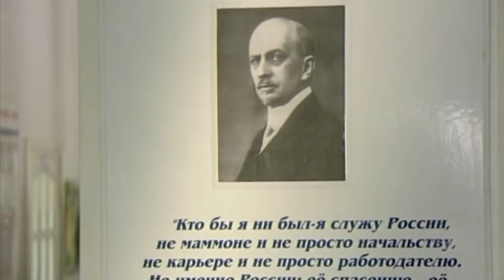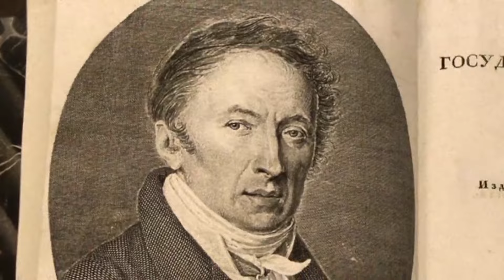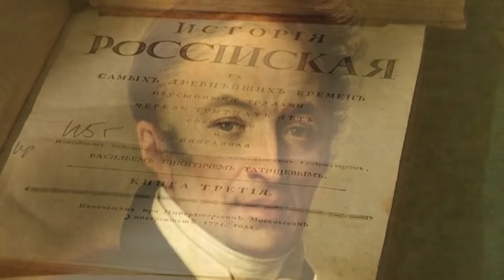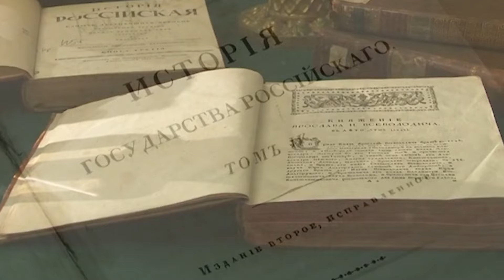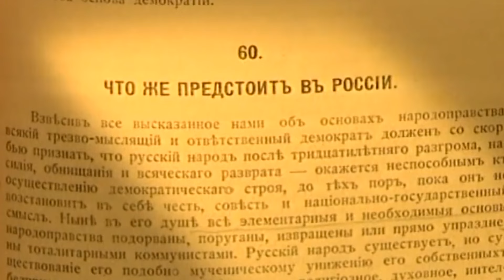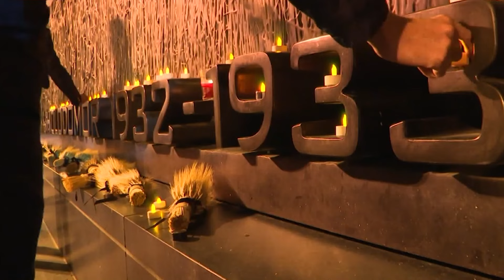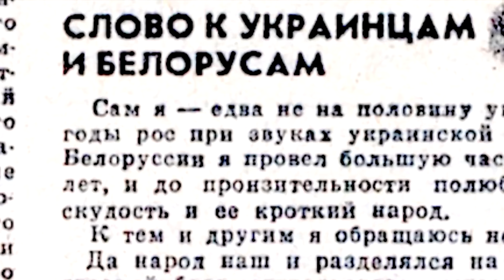Они сделали из путина "историка": ДУГИН, ИЛЬИН, КАРАМЗИН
Детели, такие как Дугину, Карамзину, Ивану Ильину и Солженицыну никогда не рассуждали о том, как уклониться от призыва на службу, однако именно они легли в основу идеологии конфликта с Украиной, которую Путин вдохновляется. Это влияние толкает тысячи жителей России к мысли о покидании своей родины. В проекте "Правдивая История" разбираем фигуры мыслителей, наклоняющихся к фашизму, и произведения, которые стоят у основ кремлевского вождя.